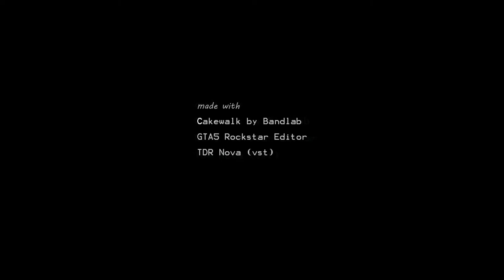Last Santas. Nikola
Music is made with Cakewalk by Bandlab with built-in synths and TDR Nova
Video is made with GTA5 Rockstar Editor.